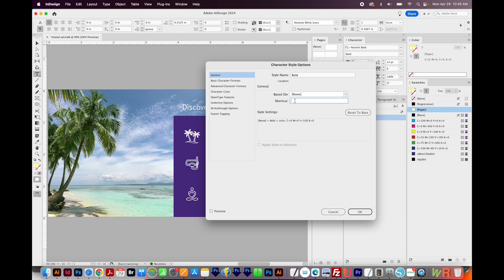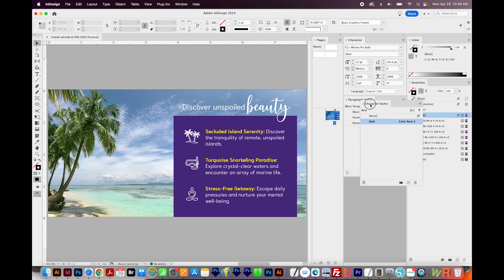How to Set a Keyboard Shortcut for a Paragraph or Character Style in Adobe InDesign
If you need to add a Character or Paragraph Style in a LOT of different places, a keyboard shortcut can speed up the process! Learn how to set one in this video!